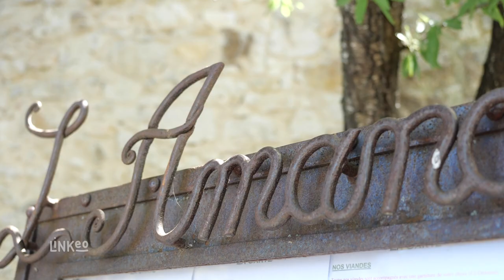L'AMANDIER DE MOUGINS : Restaurant provençal à MOUGINS 06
Depuis sa création par le chef étoilé Roger Vergé dans les années 70, notre restaurant est une «adresse historique». Rapidement, il est devenu un lieu de rendez-vous incontournable des artistes en villégiature sur la Côte d’Azur.